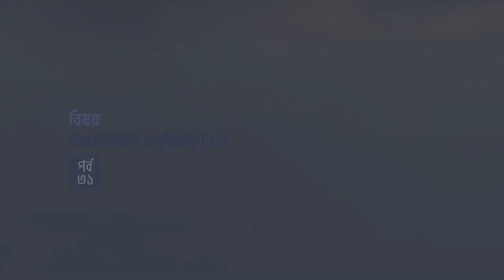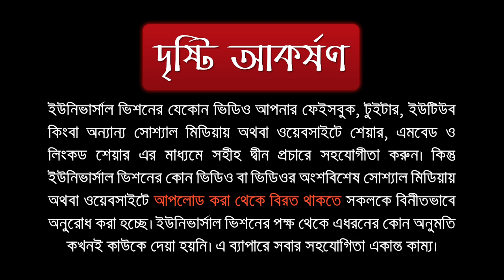আল আক্বীদাহ আত তহাবিয়্যাহ || পর্ব ৩১ || ড. আবুবকর মুহাম্মাদ যাকারিয়া